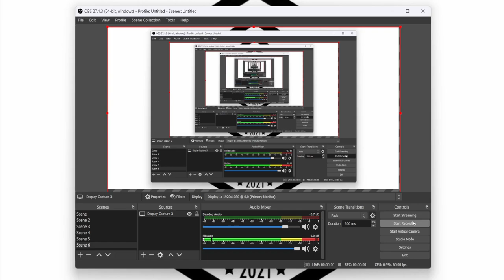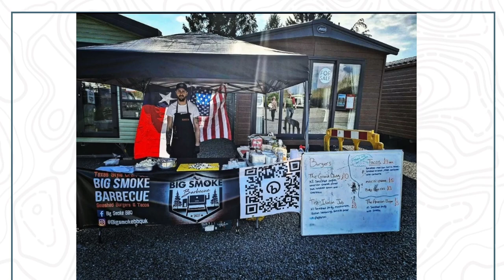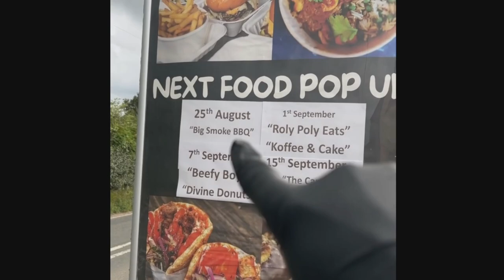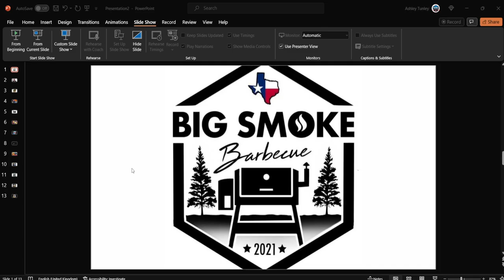How to run a Texas Style pop-up business in the UK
Welcome to the Big Smoke BBQ channel!
 In this video, we will show you the secrets behind running a successful Texas Style BBQ pop up in the UK.
 We will guide you through the ins and outs of setting up a pop up BBQ catering business, including what equipment you need and the legal side of things with Hygeine inspections, how to generate leads for pop ups and how I got started in this journey of backyard cook to successful bbq business owner.

Huge thanks to @WilsonsBBQ @ChudsBbq @MadScientistBBQ for everything I have learned and continue to learn.